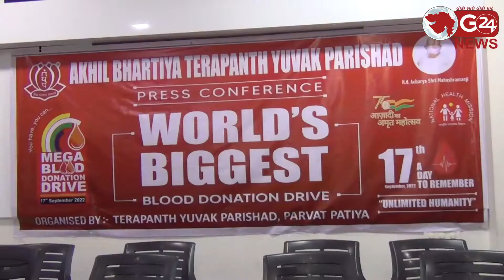અખિલ ભારતીય તેરાપંથ યુવક પરિષદ દ્વારા 17મીએ યોજાશે ભવ્ય રક્તદાન કેમ્પ@G24News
વર્લ્ડ બિગેસ્ટ બ્લડ ડોનેશન કેમ્પ અને વડાપ્રધાનના જન્મદિનની સાથે ઉજવણી કરાશે